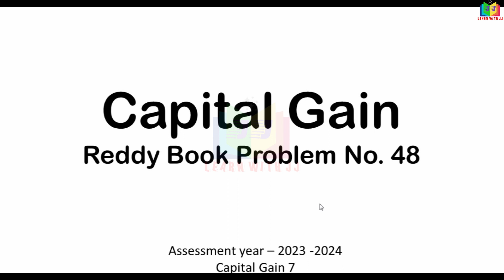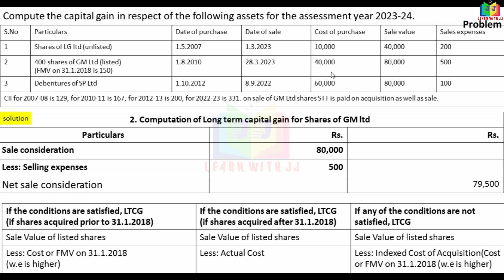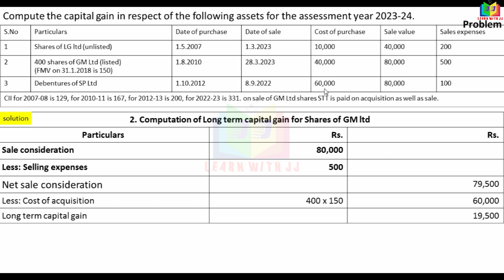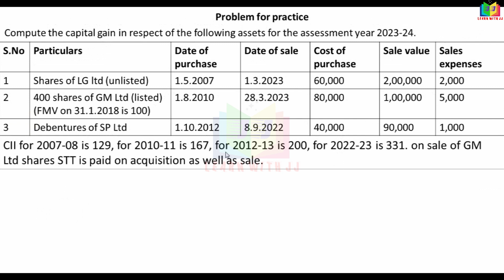capitalgain || Part 7 in Tamil || assessmentyear2023-2024